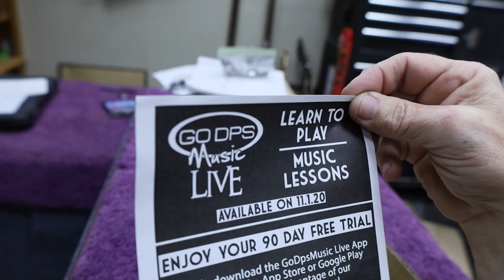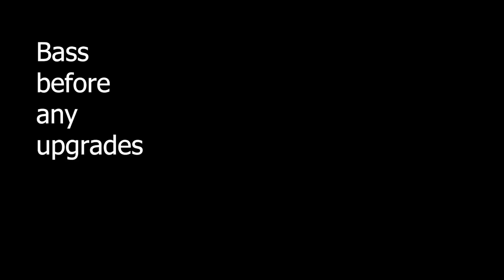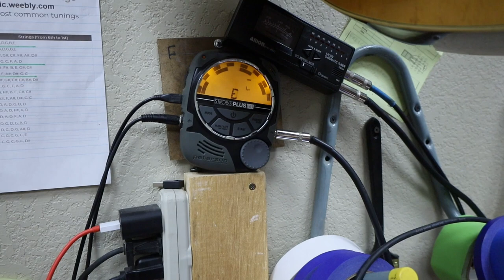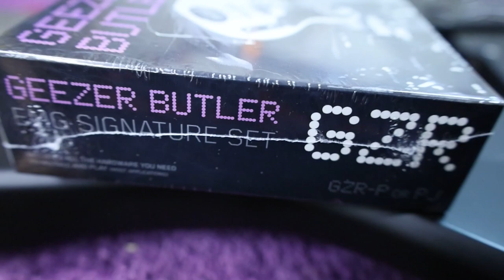Sawtooth EP Series Electric Bass Guitar - Unboxing, Upgrades & Review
Rick Mclain luthier and owner of guitar repair shop Frets N' Neck S.A in San Antonio Texas takes this Sawtooth EP $160 bass and makes it play like a $1000 bass with a little Invesment.